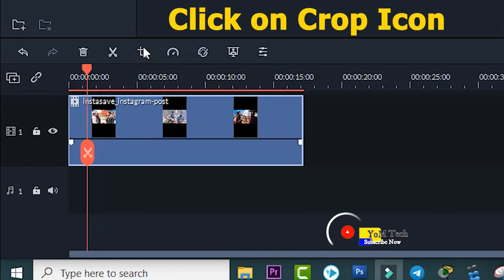How to Crop Video in Filmora 9 Tutorial for Beginners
Circle Crop Video or Image Effect in wondershare filmora9
The Best Way to Circle Crop Video in wondershare filmora9
Circle Crop Video or Image Effect in Filmora9
Crop Videos & Photos in any Shape in Filmora | Custom Crop In Filmora
Circle Overlay for Webcam Videos - Video Masking in Filmora Tutorial

lowerthirds animated lower thirds filmora 12
filmora 12 tutorial filmora12ipmression
filmora effects for free customizing lower thirds use paid lower thirds for free green screen lower third animation lower third green screen
no copyright download lowerthirds no greenscreen